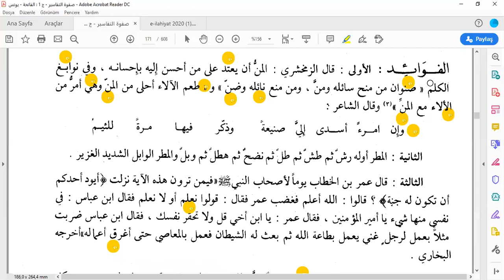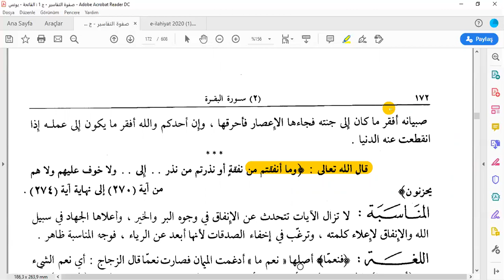Safvetü't Tefasir'in orijinalinden Bakara 265-269. ayetlerin tefsirinin okunması